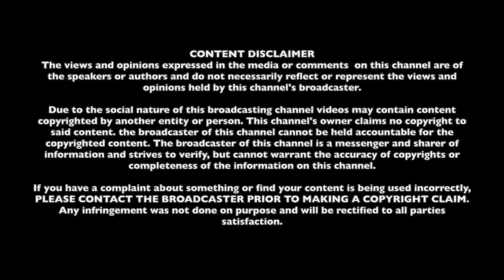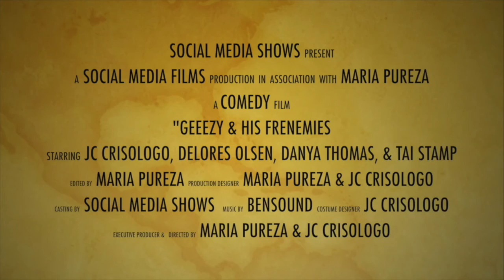Geeezy & His Frenemies Season2 trailer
Geeezy & His Frenemies Season 2 Trailer
With JC Crisolog, Danya Thomas, Bettina Steinhauer, Delores Olsen & Tai Stamp of Thatsstylebytai

Geeezy & His Frenemies is an impromptu comedy skit every week with different characters and actors.
This is a public broadcasting company that operate for free and accepting donations.
Thank you for your support.
We livestream on Youtube, facebook, twitter, instagram, LinkedIn, Periscope, Twitch, and our site socialmediashows.com